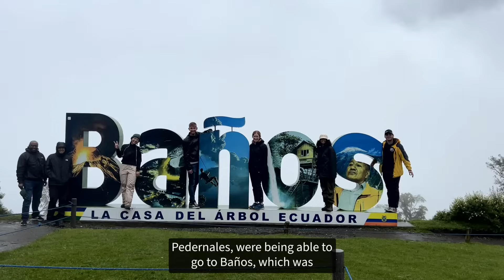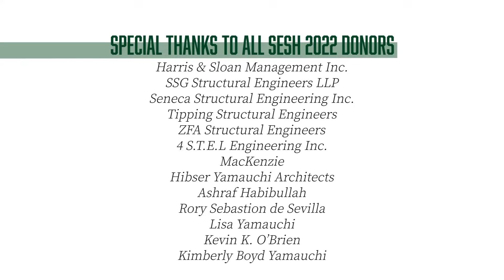Constructing Bamboo Structures in Ecuador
During the summer of 2022, a group of Cal Poly architectural engineering students and a faculty advisor went to the seismically active region of Pedernales, Ecuador. Partnered with Miyamoto Engineering, the Structural Engineering Students for Humanity (SESH) assisted the impacted community in designing and constructing bamboo structures.

To learn more, check out the full story in @CalPolyCAED's Connections Quarterly